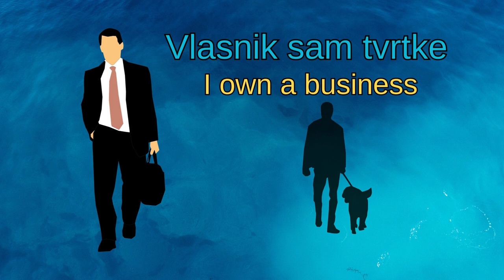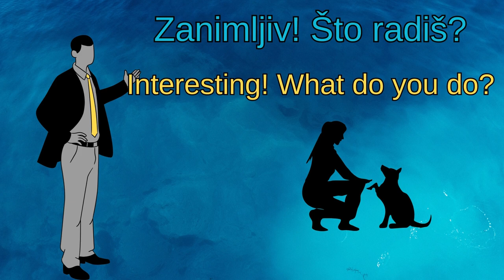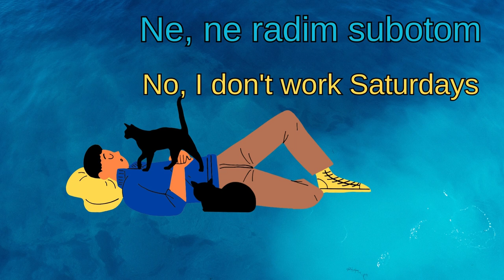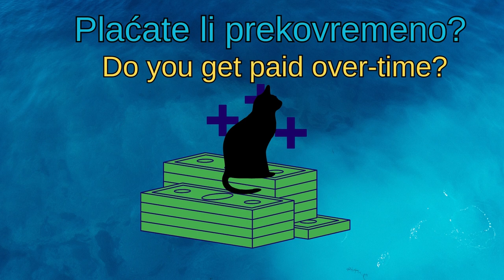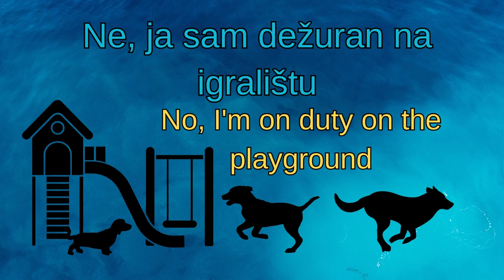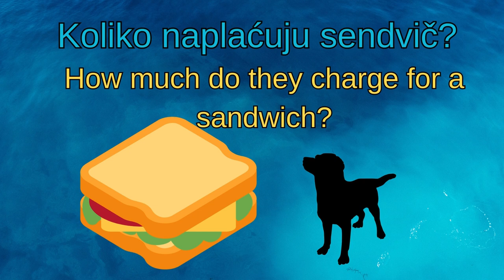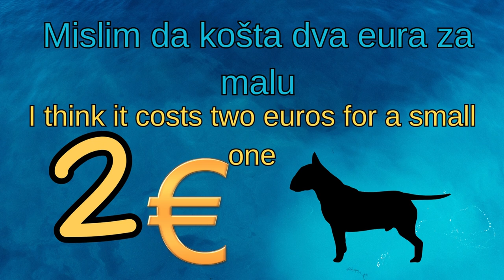Radnička klasa: The 5-minute-a-day way to learn Croatian. Practice out loud! It works!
Radnička klasa